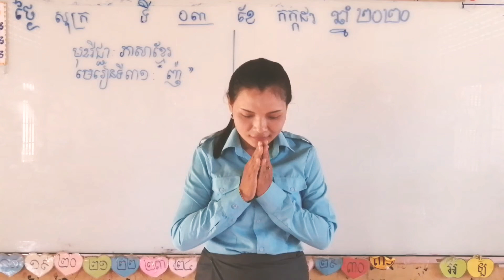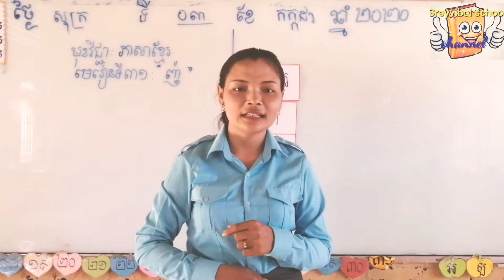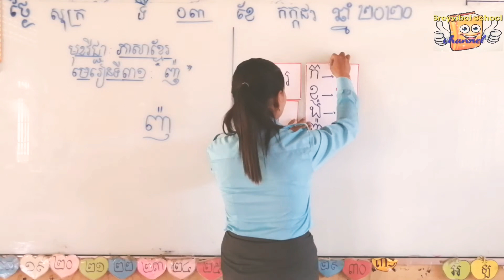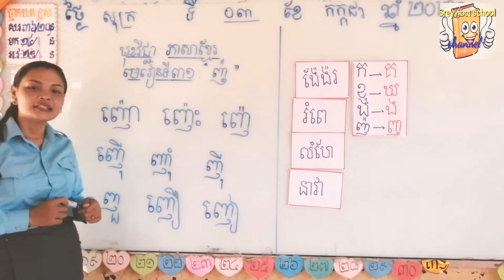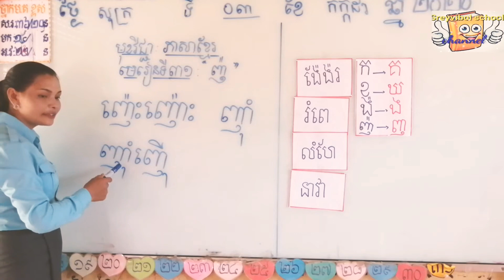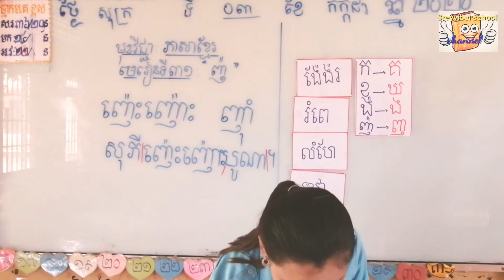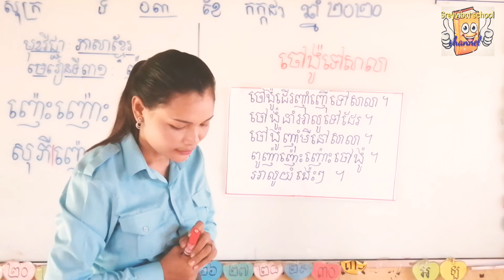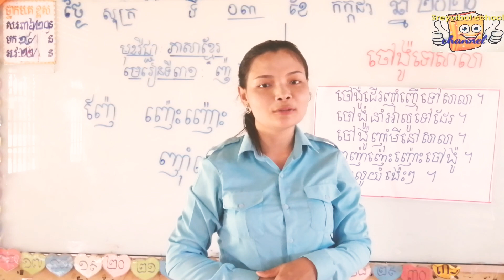ថ្នាក់ទី១ Grade1,ភាសាខ្មែរៈ មេរៀនទី១១ "ញ៉" បង្រៀនដោយអ្នកគ្រូណាន់ ស្រីណំ។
ថ្នាក់ទី១ Grade1,ភាសាខ្មែរៈ មេរៀនទី១១ "ញ៉" បង្រៀនដោយអ្នកគ្រូណាន់ ស្រីណំ នៅសាលាបឋមសិក្សាស្រីវិបុលកេរ្តិ៍។
    សូមអរគុណដល់បងប្អូនដែលចូលមកទស្សនាវីឌីអូរបស់ក្រុមយើងខ្ញុំ។ សូមខន្ដីអភ័យទោសរាល់កំហុសឆ្គងចំពោះការផលិតវីឌីអូមួយនេះ ហើយមេរៀននេះមិនបានបង្រៀនបានល្អ១០០%ទេ គ្រាន់តែចង់ចូលរួម និងកូនៗបានសិក្សាបន្ថែមនៅផ្ទះ។ សូមជួយចុចSubscribe និងដាក់រូបកណ្ដឹងដល់ឆានែល Sreyvibol school យើងខ្ញុំផង។​